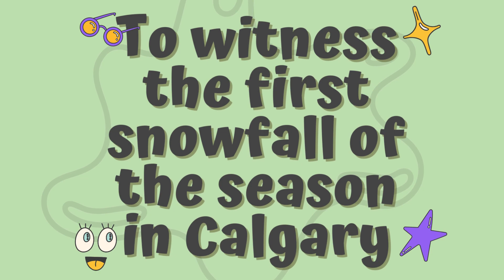First Snowfall of the season in Calgary|Canada